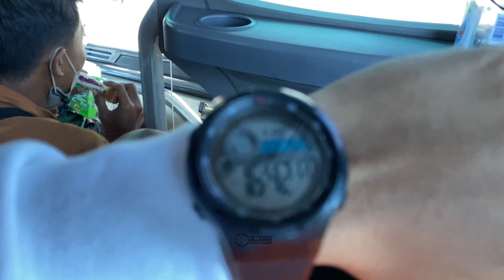BUJANG GANONG PONOROGO GO TO JAKARTA